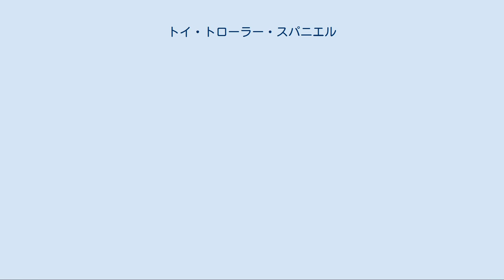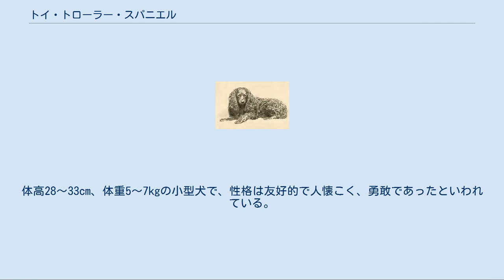トイ・トローラー・スパニエル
トイ・トローラー・スパニエルのスケッチ画 トイ・トローラー・スパニエル（英：Toy Trawler Spaniel）は、イギリスのイングランド原産の絶滅した愛玩犬種である。
 19世紀末期に作出された犬種で、昔のキャバリア・キング・チャールズ・スパニエルの姿を再現するために作出された。
この「再現」というのはキング・チャールズ・スパニエルからキャバリアの姿を取り戻そうという運動とはまた別のもので、むしろ巻き毛のカムファターに近い、そして、絶滅してしまったグレディン・スパニエルのジェット・ブラックのコートを持つキャバリアを再現するという取り組みによって作られたものである。
作出にはオールド・イングリッシュ・スパニエルやスパニエルタイプの犬、ウォータードッグタイプの犬などが使われたが、オールド・イングリッシュ・スパニエル以外の犬種名はいまだはっきりと分かっていない。
この交配によって完成した犬種はコートカラーがジェット・ブラック以外にももう一種、ホワイト・アンド・ブラックの毛色パターンが出来てしまったが、2色ともグレディン・スパニエルの愛好家にも受け入れられた。
又、トローラーの犬種クラブも発足し、ペットとして飼育された他、ドッグショーにも多数出場するまでの隆盛を極めた。
 ところが、第一次世界大戦によって大きな打撃を受け、最も人気を博していたイタリアに数頭が残るのみとなってしまった。
ほぼ全てが繁殖適齢期を過ぎていたため、犬種はその後長続きせず、絶滅してしまった。
 現在トローラーの復活計画は立てられていないが、その姿はトリング博物館で見る事が出来る。
その剥製は本種が既に希少化していた時代に生きていた犬のもので、ロビン号（1911～1920）という名前のホワイト・アンド・ブラックの犬である。
尚、作出された本義であるグレディン・スパニエルのようなジェット・ブラックの毛色の犬の剥製は残されておらず、現在は見る事が出来ない。
 外見はややキャバリアに似るが、コートは長く巻き毛で、耳・尾・胸・脚の後ろ側に飾り毛がある。
マズルは短めでりりしい顔立ち、耳は垂れ耳で尾は巻き尾だが、10～12cm位の長さに断尾して一重の巻き尾にした。
コートはつやがあり、毛色はジェット・ブラックかホワイト・アンド・ブラック。
後者の毛色はホワイトの地色で顔のフレーズを除く部分と耳、背中が黒い。
特に背中のマーキングはベストを着せたような形をしていて、このマーキングがはっきりしているものが好まれた。
体高28～33cm、体重5～7kgの小型犬で、性格は友好的で人懐こく、勇敢であったといわれている。